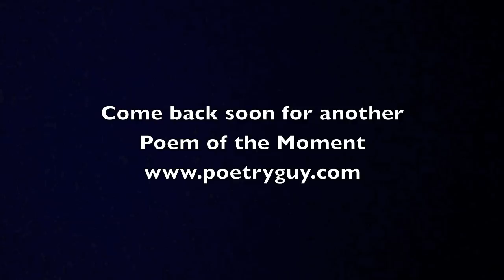Guy #5 - I Predict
Children's poet Ted Scheu's very French cousin Guy shares a delightfully funny poem about predicting, while standing with Mont Saint-Michel in the background.